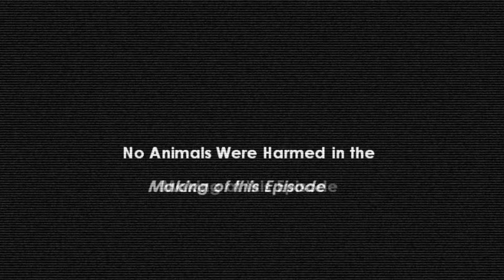சுவாரஸ்யமான மாற்றம்: கட்டு விரியன் பாம்பு சட்டையை அகற்றுவது எப்படி?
In this video, we're going to see the krait snake undressed for the first time! This snake is unique because it never undresses - it just eats its prey whole.

Unlike other snakes that eat their prey alive, the krait snake undresses its prey before eating it. This makes the prey easier to eat, as well as giving the krait snake a faster meal. Watch this video to see the krait snake undressed for the first time! In this video, we get to see a rarely seen krait snake undressed! This snake is one of the most venomous snakes alive, and its scales are so rough that it's impossible to take a photo that doesn't have evidence of dirt on it.

This is a never seen before video of a krait snake undressing. This snake is quite large and is one of the deadliest snakes in the world. Watch as this snake removes its skin to reveal its beautiful underbelly.